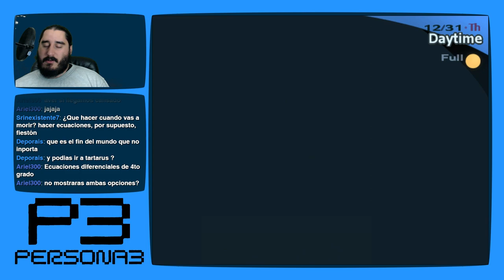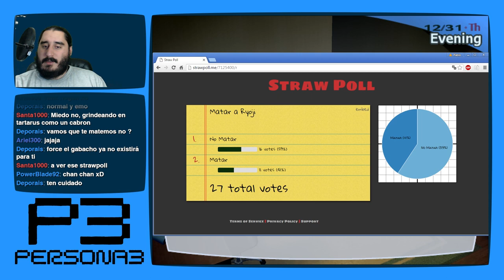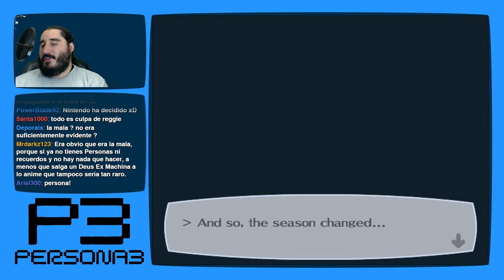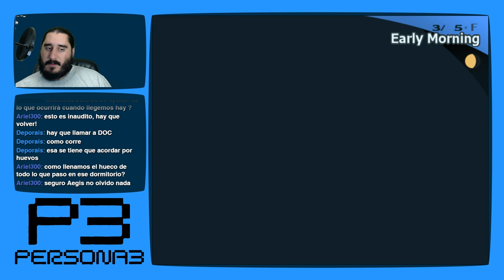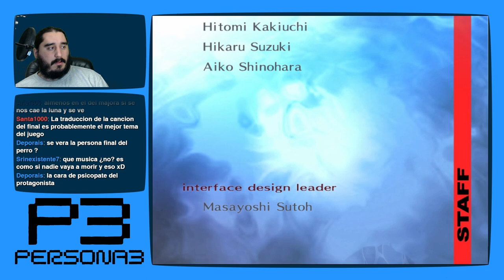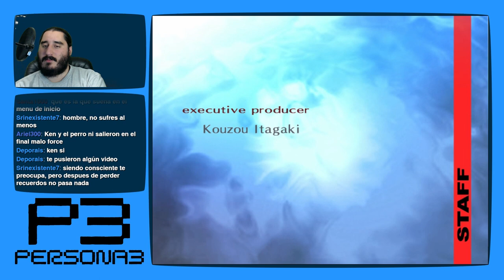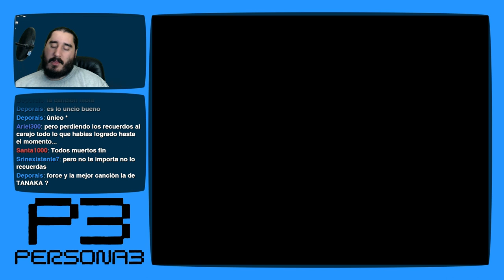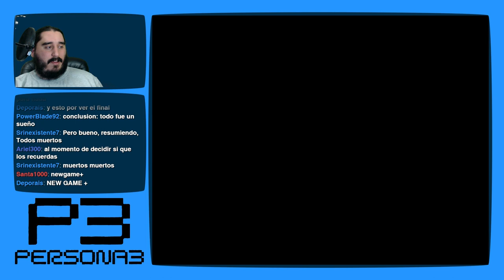Persona 3 [PS2 - PCSX2 1080p] | Parte 182 - FINAL MALO